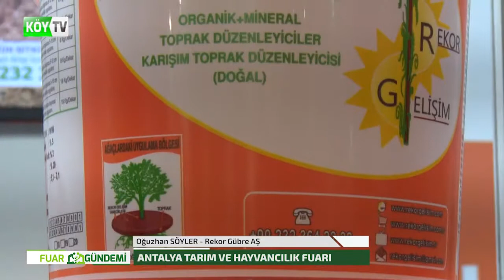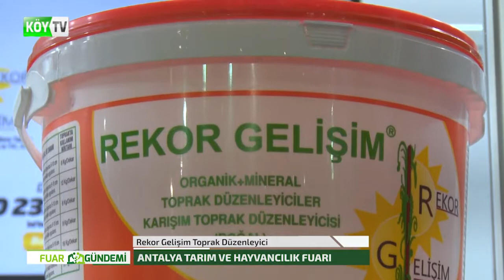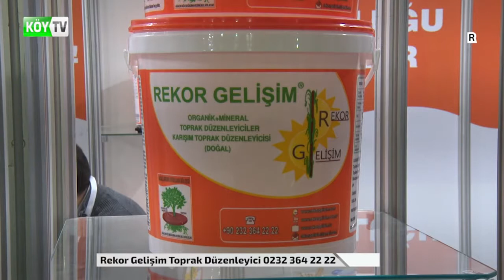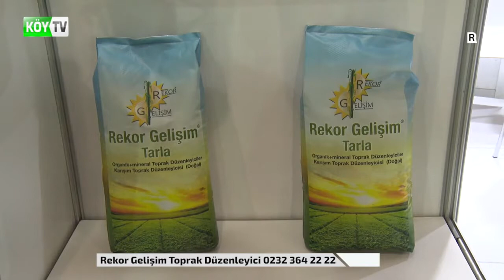Growtech Antalya Tarım Fuarı Rekor Gelişim 2018